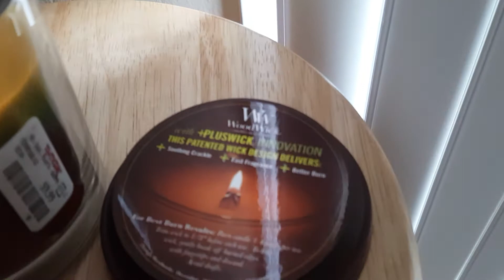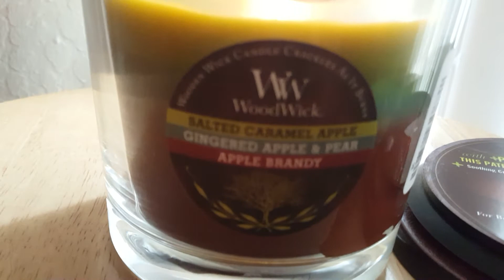ASMR - Candle crackling sound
Enjoy some crackling sounds from this beautiful candle that I bought from TJMaxx.
Thank you and enjoy the sounds!